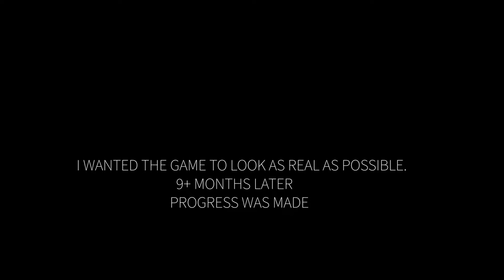New Graphics Mod Test 1080P only!